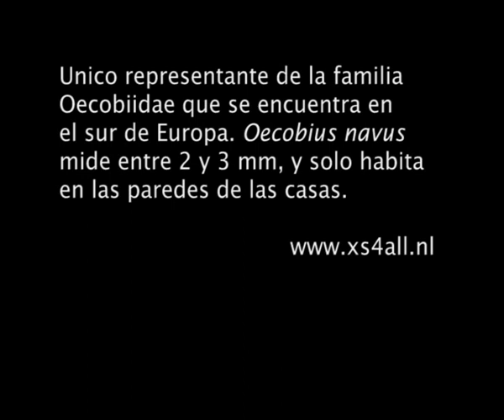Oecobius navus - araña capturando una hormiga y un caracol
Viven en las paredes de nuestras casas, donde cazan a todo tipo de animales, como se puede apreciar en este caso.